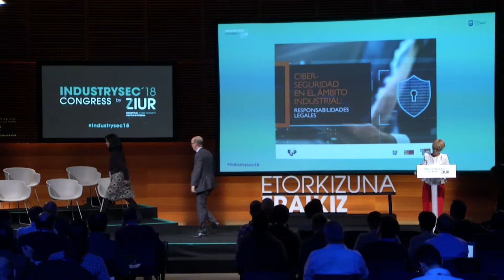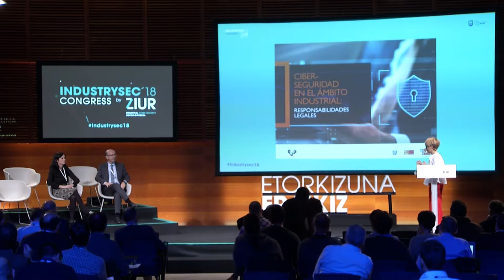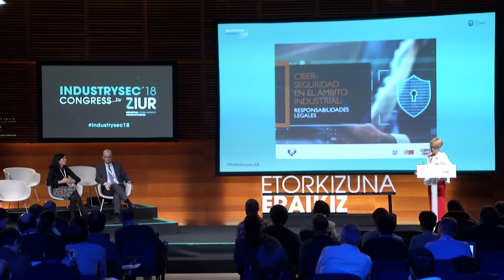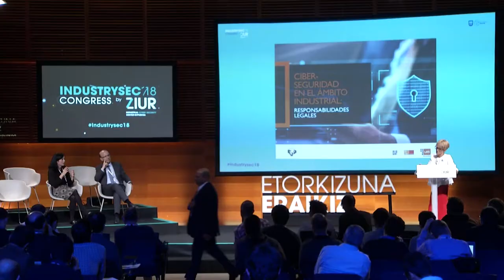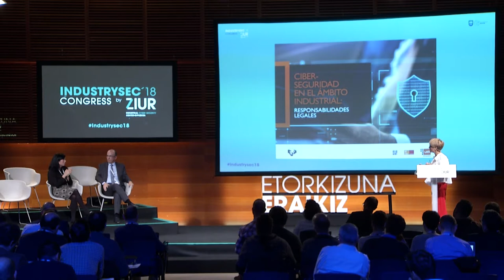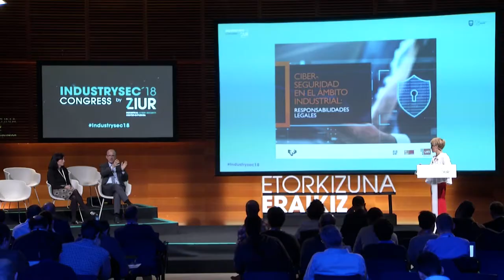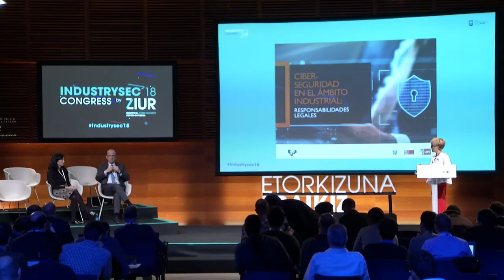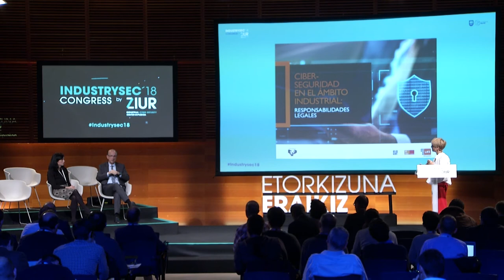21- Joane Montero y Alberto Emparanza - Riesgos y aspectos legales a considerar_original